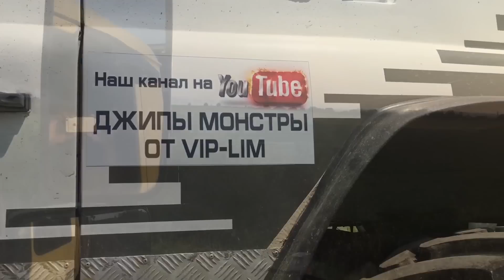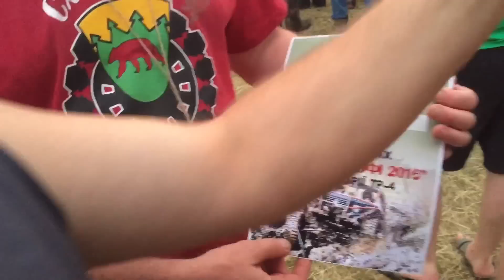Оффроуд соревнование в Сходнице 2016, самые мощные и уникальные джипы в видео.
Оффроуд соревнование в Сходнице 2016, самые мощные и уникальные джипы в видео. Вся наша поездка от начала до конца.